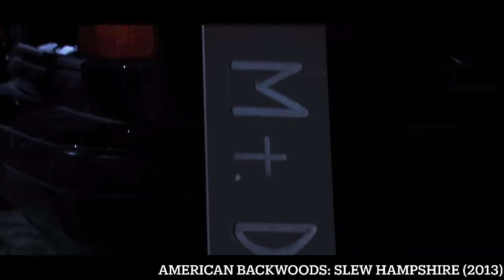Sean Fetterman Film Score Reel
All music written, performed and produced by Sean Fetterman.
Ready to score your next short film, feature length film or write you a jingle.